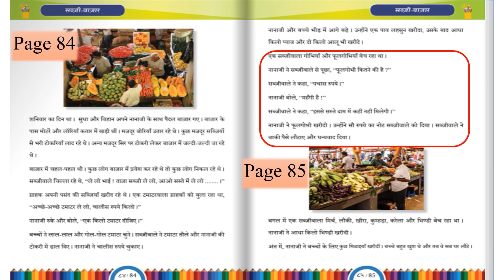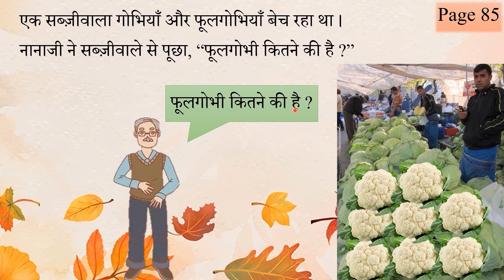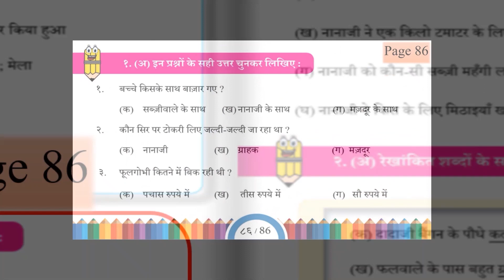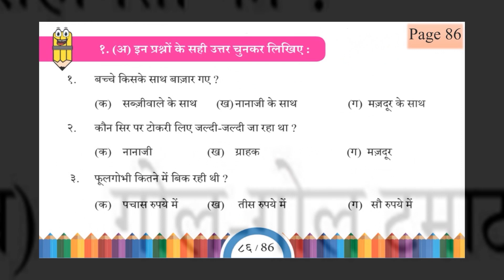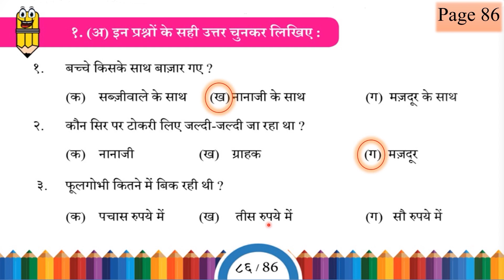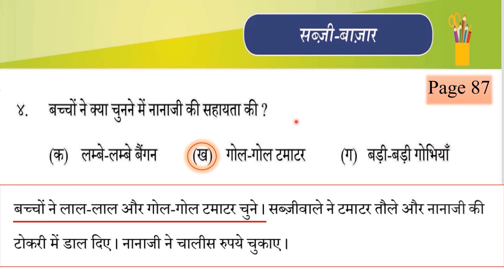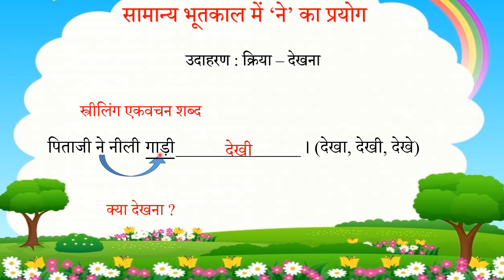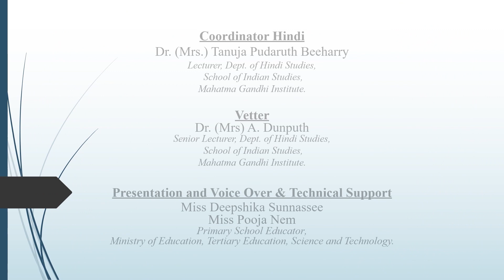HIN G4 W14 SabziBazaarPassageExercises L1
VIDEO DESCRIPTION
Fourth paragraph will be explained. Students will workout MCQ questions which the teacher will correct afterwards. Teacher will explain on simple past tense using 2 examples then students will carry out the exercise together with the educator.